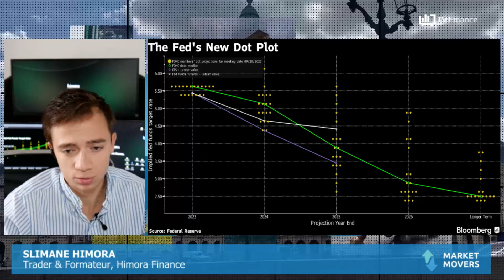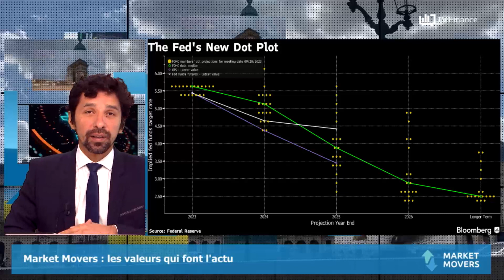POINT MACRO : Les taux devraient rester élevés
POINT MACRO : Selon Jerome Powell, l'année prochaine risque d'être une année où les taux devraient rester élevés dans un contexte où l'économie américaine reste vigoureuse.
Avec un des resserrements monétaires les plus rapides de l'histoire au cours des 18 derniers mois, la Fed doit opérer une certaine prudence car nous n'avons pas encore vu les répercussions des effets des hausses de taux. Selon Powell, le Soft Landing est une possibilité mais n'était pas le scénario de base, la priorité absolue étant de lutter contre l'inflation.

par Slimane Himora, trader et formateur, Himora Finance